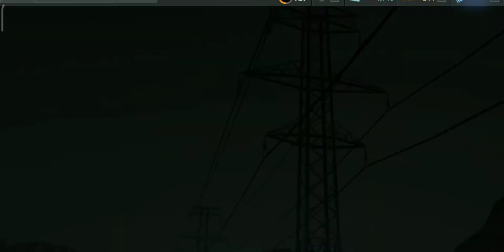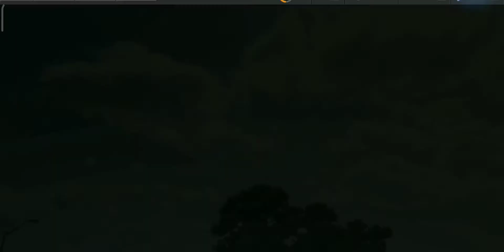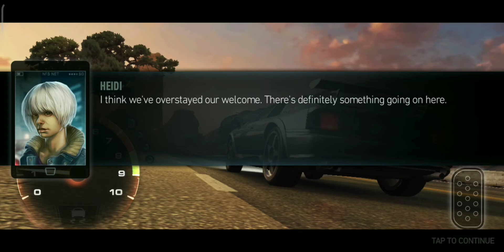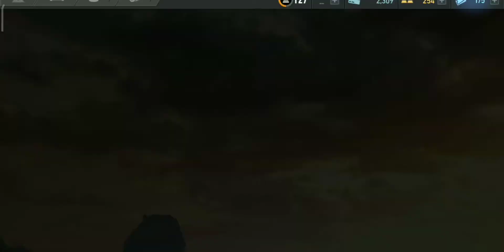NFS NOLIMITS | LOTUS ESPRIT SPORT 350 | DAY 3 - BOUNTY | LEADERSHIP GAMING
Need For Speed - No limits, SPECIAL EVENTS, BREAKOUT SERIES, BLACKRIDGE BREAKOUT EVENT,
LOTUS ESPRIT SPORT 350, NFS NOLIMITS, DAY 3 - BOUNTY, LEADERSHIP GAMING,

"LOTUS ESPRIT SPORT 350" DAY 3 - "BOUNTY"

NFS BREAKOUT SPECIAL EVENT, "LOTUS ESPRIT SPORT 350" NOLIMITS BLACKRIDGE BREAKOUT SERIES. "DAY 3 - "BOUNTY"

00:00 - DAY 3 - "BOUNTY"
00:27 - EVENT 1 – HUNTER | VALLEY CROSSING, DAY
01:32 - EVENT 2 – AIRBORNE | ABANDONED TRAIL, DAY
03:07 - EVENT 3 – RUSH HOUR | NOVATO BAY AVENUE, DAY
04:24 - EVENT 4 – TIME TRIAL | NOVATO BAY BOULEVARD, DAY
05:38 - EVENT 5 – LOCKDOWN RACE | NOVATO BAY ROAD, DAY
06:51 - EVENT 6 – AIRBORNE | NOVATO COAST ROUTE, SUNSET
08:13 - EVENT 7 – TIME TRIAL | NOVATO COAST HALF-MILE SPRINT, SUNSET
09:23 - CHAPTER COMPLETE
09:30 - DAY 3 "BOUNTY" COMPLETE
09:42 - THANKS FOR WATCHING, LIKE SHARE & SUBSCRIBE OUR CHANNEL LEADERSHIP GAMING FOR MORE UPDATES.

SEARCHING TERMS-

NFS BLACKRIDGE BREAKOUT EVENT
NFS BREAKOUT
NFS LIVE EVENT
LOTUS ESPRIT SPORT 350
NFS LOTUS ESPRIT SPORT 350 BOUNTY
NFS SPECIAL EVENT SERIES
NFS NOLIMITS BLACKRIDGE BREAKOUT EVENT
LOTUS ESPRIT SPORT 350 BOUNTY
BLACKRIDGE BREAKOUT EVENT, NO LIMITS
NFS LEADERSHIP GAMING
NFS LEADERSHIP GAMING SPORT 350
NFS BREAKOUT LOTUS ESPRIT SPORT 350
NFS NOLIMITS LEADERSHIP GAMING LOTUS ESPRIT SPORT 350
NOLIMITS BLACKRIDGE BREAKOUT EVENT BOUNTY
NFS BREAKOUT SERIES
SPECIAL EVENT
NFS BREAKOUT
NFS SPECIAL NFS BLACKRIDGE BREAKOUT EVENT
NFS LIVE EVENT
LOTUS ESPRIT SPORT 350 LOTUS ESPRIT SPORT 350
NFS LOTUS ESPRIT NFS SPORT 350 NFS EVENT
NFS NOLIMITS BREAKOUT
LIVE EVENT, NO LIMITS NFS LEADERSHIP GAMING
NFS LEADERSHIP GAMING LOTUS ESPRIT SPORT 350
NFS NOLIMITS BREAKOUT
NFS BLACKRIDGE BREAKOUT EVENT BREAKOUT SERIES
NFS LOTUS ESPRIT SPORT 350 DAY 3 BOUNTY

ABOUT US-

Hi there! New to Leadership Gaming, If so, here's what you need to know -- We like Gaming, Really a lots Of Gaming, Specially Racing a LOT, so I use this channel to explore Racing with the World Famous Racing Franchisee Need For Speed, Here We Play NFS Nolimits, NFS MostWanted, Asphalt Racing Games, Along with Some Classics Games Like Plants And Zombies, Valorant And Sometime PuBG Also. We to help you in Fulfilling the Gaming Desire Inside You. So What are You Waiting For Check Out The Social Links To Find The Latest Gaming Videos. If You Like Our Work, Feel Free To Like Videos, Comments Below to express Your Opinion, Subscribe Our Channel And Also To Hit The Bell Notification Icon To "All" for Getting All The Latest Updates Quickly.

Where else you can find Us: (Social Media)

Join our growing gaming community for new videos everyday !

Please contact Leadership Gaming Team at